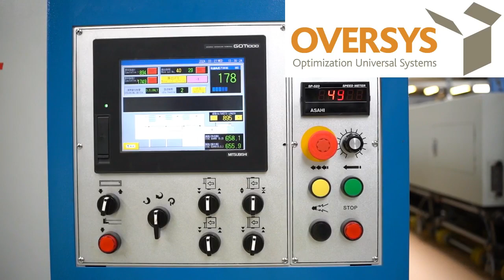VIDEO OVERSYS U68790524 ASAHI CARTONMASTER AP165 EII FLAT BED DIE CUTTER+PREFEEDER + DÜCKER BREAKERS